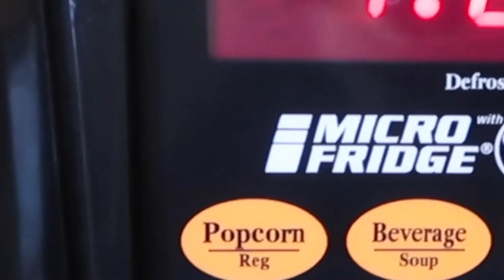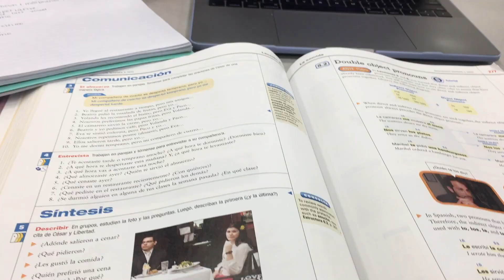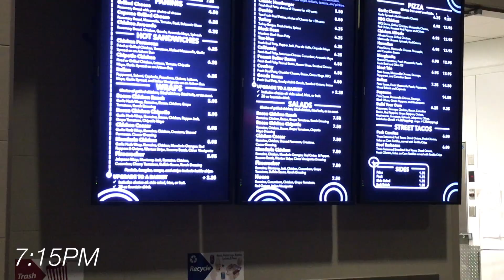college what i eat in a day!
hey guys!! today I share with you what I eat in a typical day at college! this was a super fun video to film and gives you guys an insight into what I have been eating lately because I have had to have major diet changes (gluten free & dairy free) I really hope you guys enjoy this and if you want to see more types of these videos

FAQ:
name: Lauren
age: 18
editor: Final Cut Pro X
birthday: May 25th